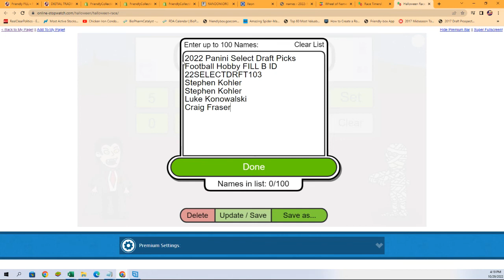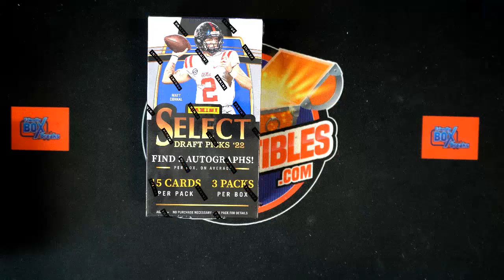2022 Panini Select Draft Picks Football Hobby FILL B ID 22SELECTDRFT103